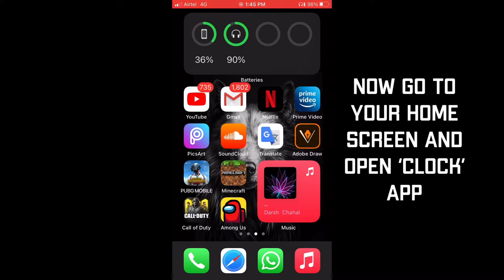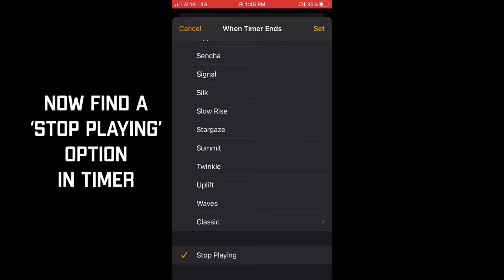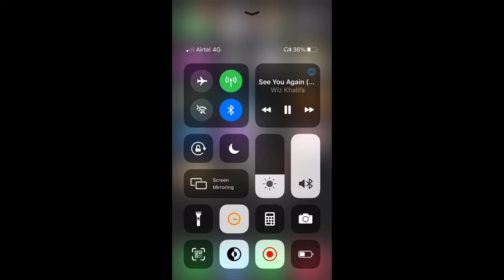How to Set a Sleep Timer in Apple Music App New Trick 2020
Very Easy Way to Set A Sleep Timer in Apple Music App